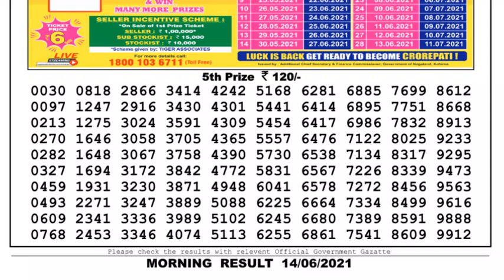Lottery Sambad Lottery Live 11.55am 14.06.21 Nagaland Lottery Live gdn